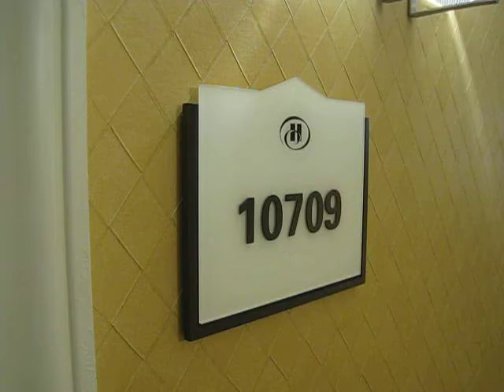Hilton Park Soleil, Orlando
Room view of King 1 Bedroom Suite